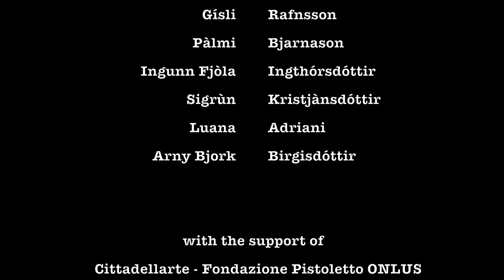Emilia Telese Flashmob for Peace 2023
Emilia Telese - artist and Ambassador for Michelangelo Pistoletto's Third Paradise Project
With the Patronage of the Italian Cultural Institute in Oslo, responsible for cultural promotion in Iceland, and Cittadellarte - Fondazione Pistoletto ONLUS, Biella

Holding Hands - Flashmob for Peace - 13 March 2023

Reykjavík, Iceland

Holding Hands - Flashmob for Peace, against all wars, against all human-made cruelty, none excluded.

As an artist, since 2012 I have been an Ambassador for Michelangelo Pistoletto's Third Paradise Project, a Worldwide initiative to create harmony between humans and nature. Since then, I have created performances in the UK, Italy and Iceland supported by Michelangelo Pistoletto and shown in museums and galleries around Europe, such as the Louvre, Cittadellarte Biella and the Telegraph Museum in Cornwall.

On Monday 13 March, 2023 at 13:00 I made a performance/peace demonstration to hold hands and form a human chain of peaceful resistance. The performance took place on the frozen Reykjavík Pond at a temperature of -17C.

This event was organised with the patronage of the Italian Cultural Institute in Oslo, responsible for Italian cultural promotion in Iceland, and the support of Progetto Rebirth - Cittadellarte - Fondazione Pistoletto ONLUS.

WHO IS EMILIA TELESE?
Emilia Telese (Sarno, 1973) is an Italian interdisciplinary artist, making conceptual and time based art since 1994. Past exhibitions include the Louvre (Paris 2012), the Venice Biennale (2005), Ars Electronica (Linz, 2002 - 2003), ZKM (Karlsruhe, 2007), The Freud Museum (London 2010) and more. Her practice focuses on conscious engagement, political and social debate, non-verbal communication and the questioning
of stereotypes.

WHO IS MICHELANGELO PISTOLETTO?
Michelangelo Olivero Pistoletto (Biella, 25 June 1933) is an Italian artist, painter and sculptor, one of the main protagonists of the Arte Povera movement. He has developed original artistic solutions, experimenting with numerous materials and techniques, with the aim of actively involving the viewer within his work.

WHAT IS CITTADELLARTE?
Cittadellarte is the home of Fondazione Pistoletto, occupying a disused industrial wool mill, which since the end of the last century has been producing social fabric rather than wool fabric. It acts, creates and operates in different aspects of human activities in search of responsible and sustainable social transformation.

“Human beings have unlimited destructive power and are leading the world to catastrophe.
United hand in hand, let us set out on the path of a new humanity." Michelangelo Pistoletto, 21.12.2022

-ITALIANO -

Emilia Telese - Mano Nella Mano - Flashmob Per la Pace

13.03.23 alle 13:00

Con il Patrocinio dell'Istituto Italiano di Cultura di Oslo, responsabile per la promozione culturale in Islanda, e il supporto di Cittadellarte - Fondazione Pistoletto ONLUS, Biella

Il 13 marzo 2023 alle 13:00 ho organizzato un Flashmob per la pace, contro tutte le guerre, contro ogni crudeltà creata dall'uomo, nessuna esclusa.

Dal 2012 sono Ambasciatrice per l'Islanda del Progetto Terzo Paradiso di Michelangelo Pistoletto, un'iniziativa mondiale dell'artista biellese focalizzata sull'armonia tra esseri umani e natura.

Lunedì 13 Marzo 2023 alle 13,00 ho incontrato chiunque volesse unirsi a me in una performance/manifestazione per la pace per formare mano nella mano una catena umana di resistenza pacifica. La performance si é svolta a -17C sul lago cittadino di Reykjavík, ricorperto di ghiaccio.

L'evento è stato organizzato con il patrocinio dell'Istituto Italiano di Cultura di Oslo e con il supporto del Progetto Rebirth/Terzo Paradiso di Cittadellarte – Fondazione Pistoletto ONLUS.

Ìslenska

V13. mars 2023 kl. 13:00 “Holding Hands - Flashmob for Peace”, gegn öllum stríðum, gegn allri manngerðri grimmd, engin undanskilin.

Frá 2012 hef ég verið sendiherra fyrir þriðja paradísarverkefni Michelangelo Pistoletto, sem er frumkvæði um allan heim til að skapa sátt milli manns og náttúru.

Mánudaginn 13. mars 2023 kl. 13.00 hitti ég alla sem vildu vera með mér í gjörningi/sýningu fyrir frið til að mynda mannlega keðju friðsamlegrar andspyrnu hönd í hönd. Gjörningurinn fór fram við -17C á ísilögðu borgarvatni Reykjavíkur.

Þessi atburður er skipulagður undir verndarvæng ítölsku menningarstofnunarinnar í Ósló og með stuðningi Progetto Rebirth - Cittadellarte - Fondazione Pistoletto ONLUS.